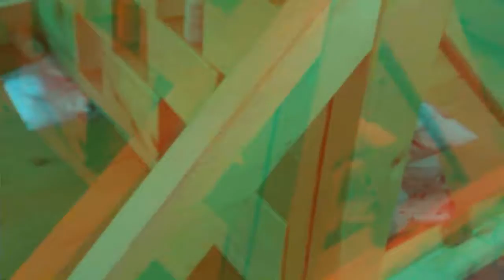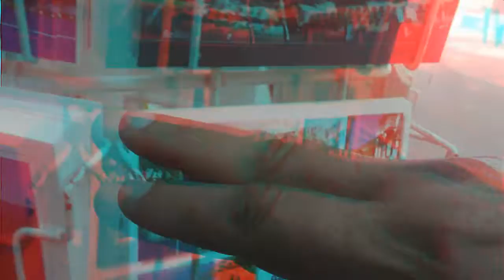3D Anaglyph From Mandello Lario to Bellano [by Sergio Conegliano]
3D Anaglyph From  Mandello Lario to Bellano [by Sergio Conegliano] thru
 Huawei P8 lite and  MAGIX video deluxe 17 Premium
'''''''''''''''''''''''''''''ev.seeToo}
Lido Mandello Lario  & thru Boat Bellano